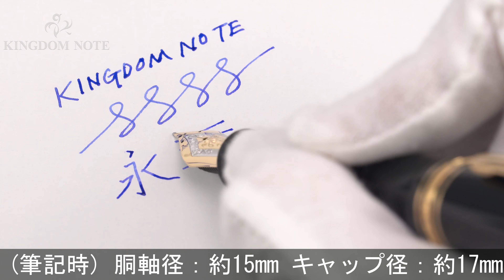MONTBLANC モンブラン 万年筆 マイスターシュテュック #149 F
多少スレ･小キズ等見られますが、総じて概ね程度良好なコンディションです。堂々たる存在感を誇るモンブラン伝統の王道コレクションです。

本体材質：樹脂
ペン先材質：18金
字幅：F(細字)
機構：吸入式
全長：約169mm (筆記時)
胴軸径：約15mm
キャップ径：約17mm (クリップ除く)
最大径：約20mm (クリップ含む)
重さ：約37g
付属品：なし